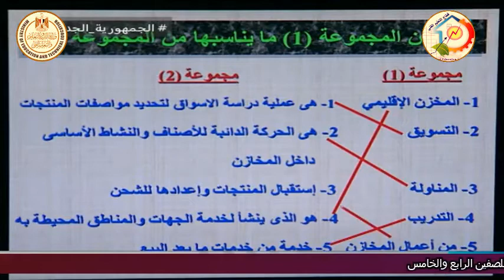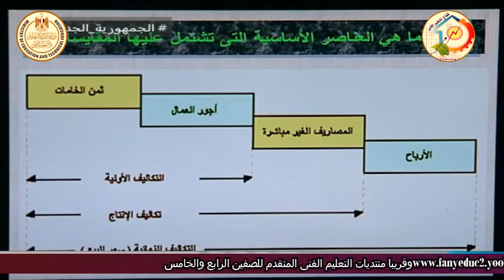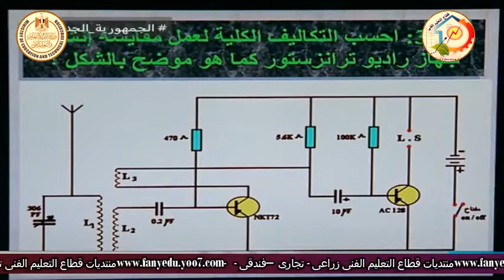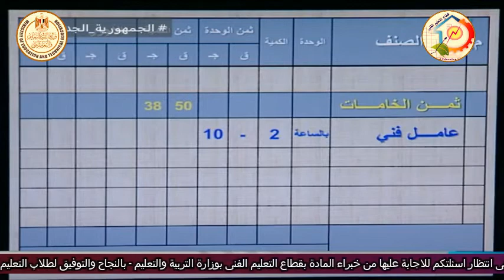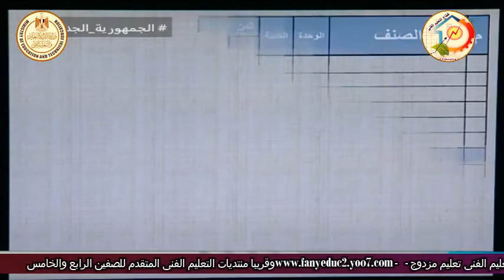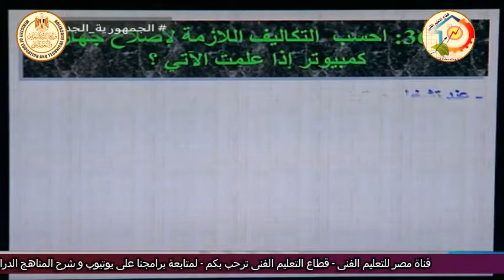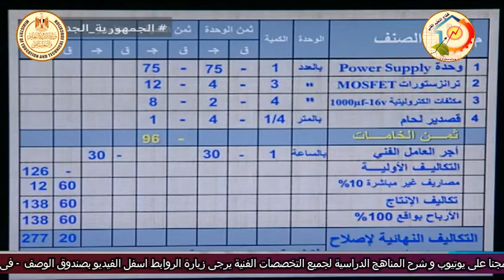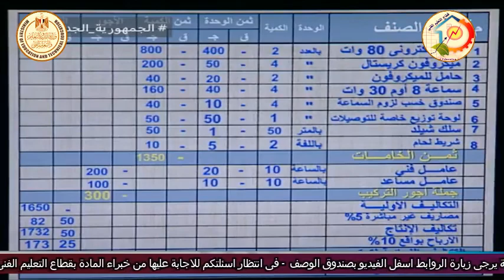الصف الثالث صناعى - اليكترونيات وحاسبات - تخطيط - مراجعة عامة - أ محمد ربيع